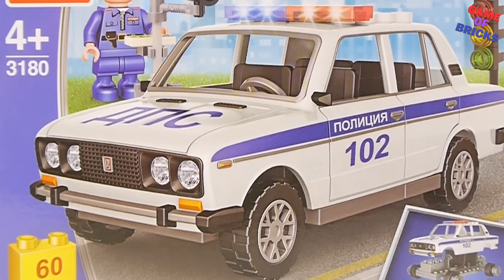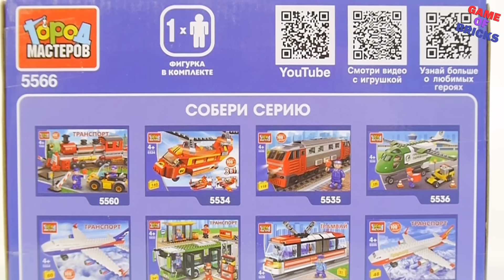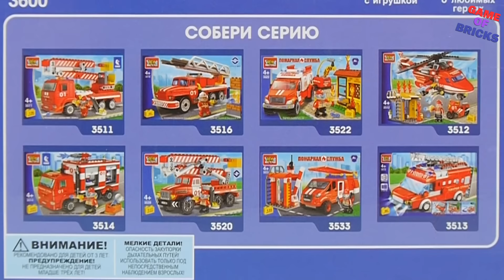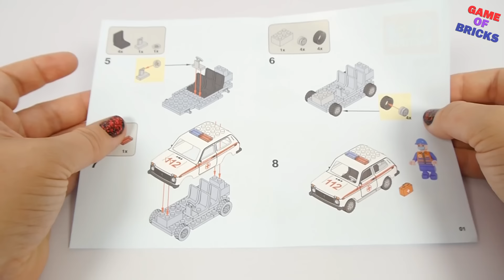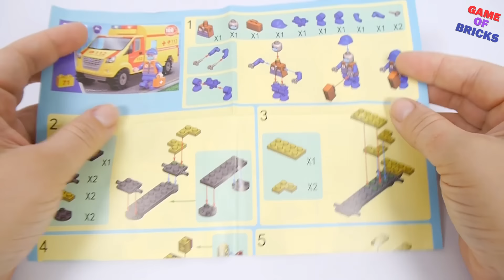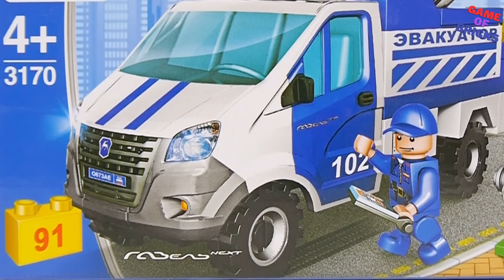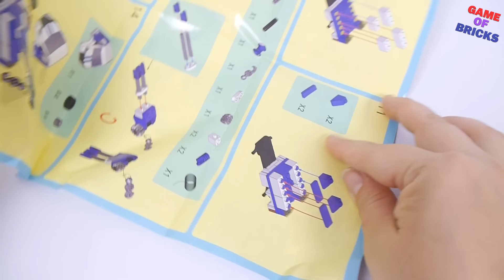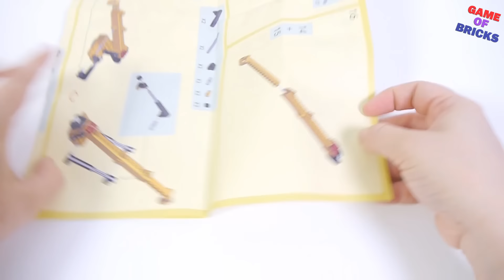How to Build LEGO Russian Cars - VAZ, NIVA, GAZ, ZIL